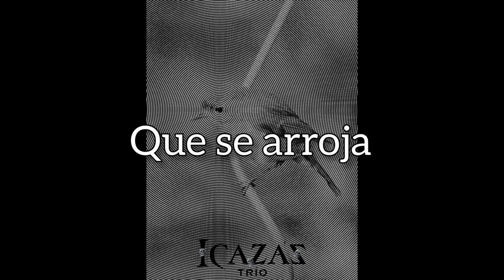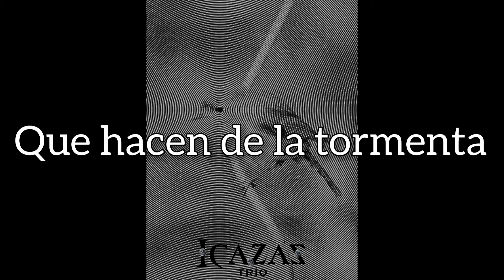Qué pájaros son esos Icazas trío (subtitulado)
Letra de Lucía Moscoso y Música de Jofiel, Zak e Igor Icaza.